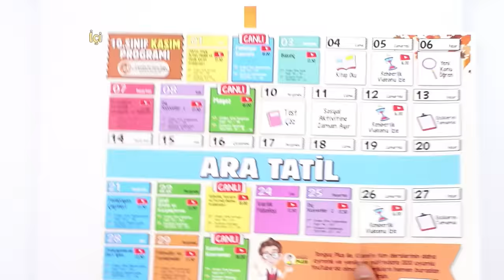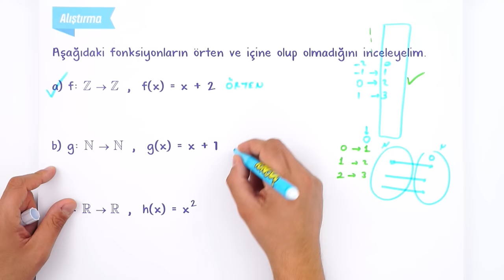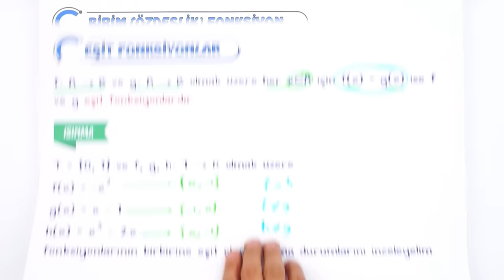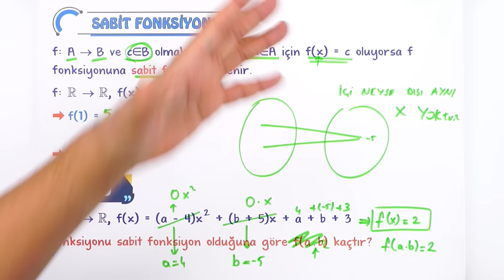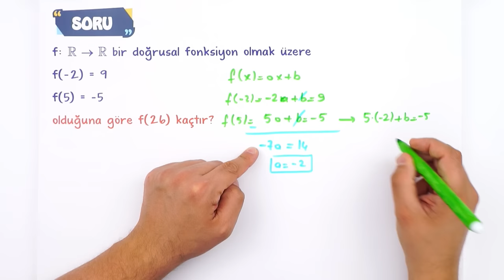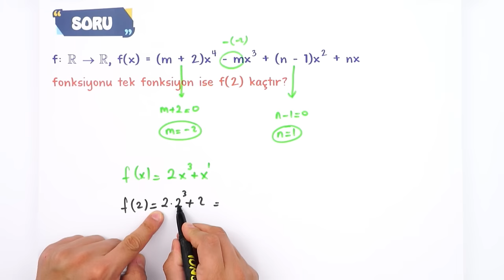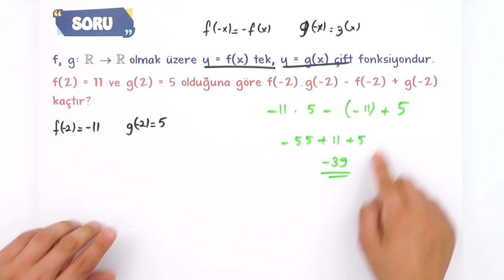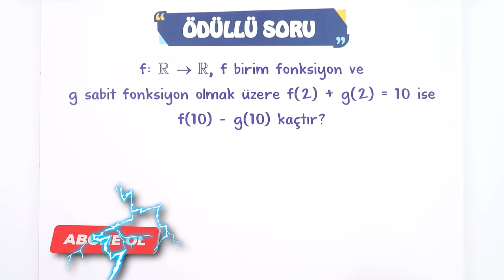10. Sınıf Matematik Fonksiyon Çeşitleri | Basit Konu Anlatımı #2023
Konuyu Pekiştirmek İçin 👇
Yepyeni bir dönemde daha seninleyiz! Sene boyunca; canlı yayınlar, konu anlatımları ve soru çözüm videolarıyla, Tonguç yanında! İlk dersimiz Matematik 'in önemli konularından "Fonksiyon Çeşitleri". Hazırsan başlıyoruz! 😎